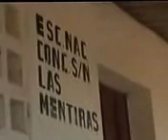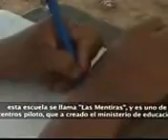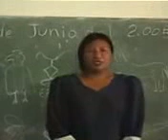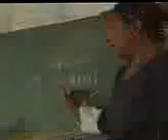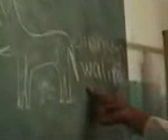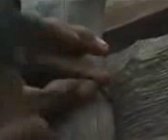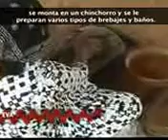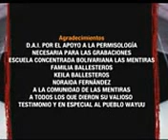TV DOCUMENTA Somos Wayuu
Documental que narra la historia del pueblo Wayuu en el territorio de la guajira colombovenezolana